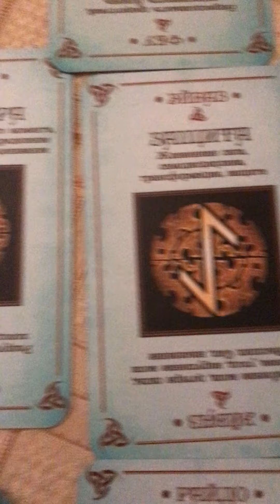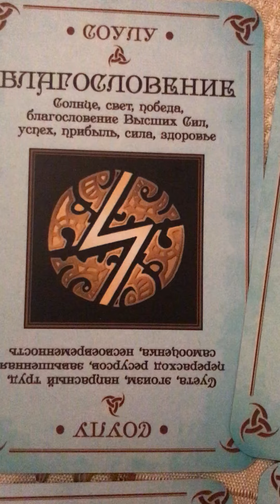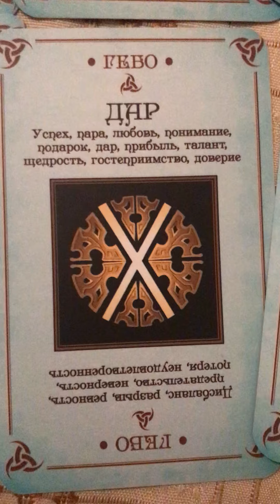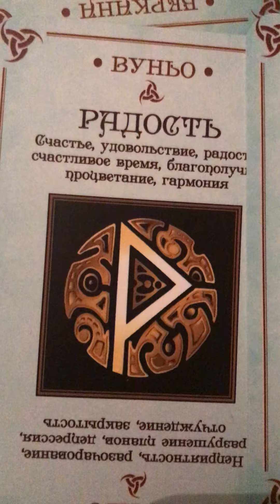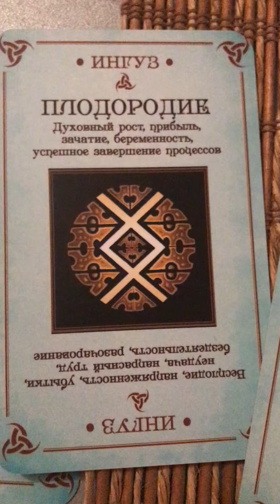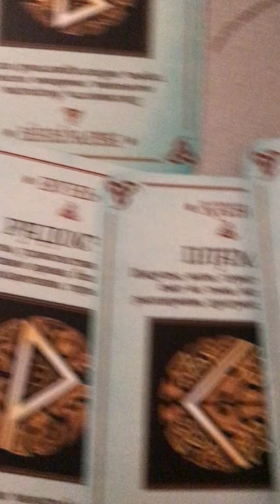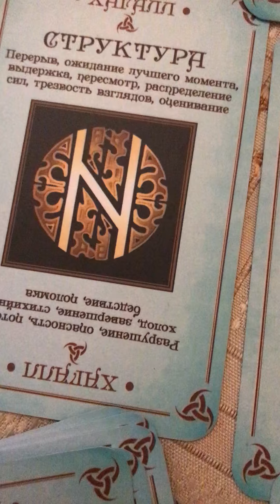11 ноября 2021 г. результат дня глазами рун